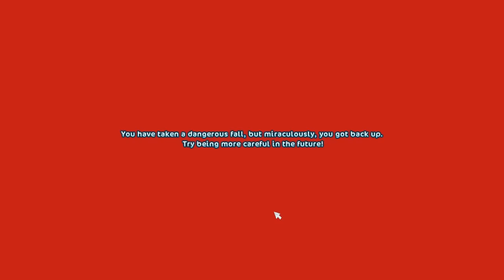Fail Compilation #6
Welcome to join my adventures! Star Stable is the amazing online horse game where you explore the beautiful island of Jorvik on the back of your very own horse. Jorvik is an island full of mystery and adventure.